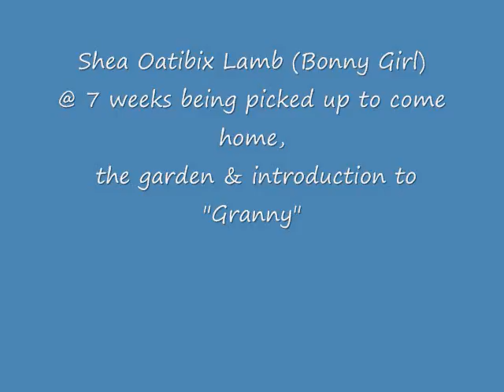Shea Oatibix @ 7 weeks - Coming Home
Shea's registered name is "Bonny Girl", she has a long line of pedigree going back to the original Irish.
She is still very much a puppy that likes suckling, so she needs to be trained not to. Her first two nights with us she slept almost through. I take her for a pee every 2 hours and latest 5 mins after sleeping.She is very intelligent and wants to please. she likes carrying things and her recall is almost there. Lead training has not begun in earnest yet. She has had her first bath and now wants to get into the shower with me every morning. She loves her food and indicates when hungry but standing in front of the tray where her bowl gets put down. She plays a lot and also is interested in the next door children, who keep hanging over the fence talking to her.